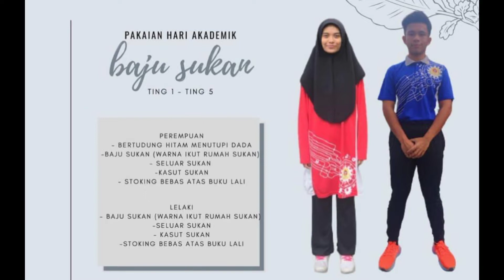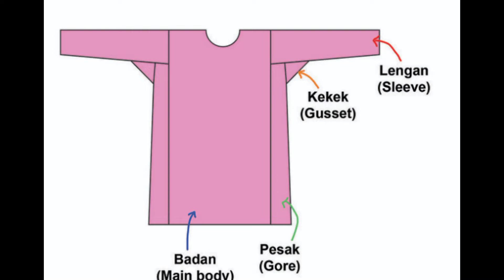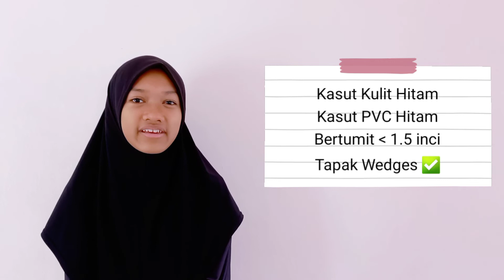Pakaian MRSM | Pakaian Seragam Pelajar MRSM Perempuan - Baju Sekolah, Prep, Batik, Tudung, Kasut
PAKAIAN SERAGAM PELAJAR MRSM (PEREMPUAN)

== PAKAIAN SEKOLAH / KELAS AKADEMIK ==

1. Baju kurung warna BEIGE + kain warna coklat
2. Baju kurung warna BIRU + kain warna biru gelap
3. Tudung dua lapis PUTIH bentuk segi tiga (MRSM  Premier / Teknikal / IGCSE / IB-MYP) dan tudung labuh paras siku (MRSM ULUL ALBAB)
4. Kasut HITAM (kulit / PVC) bertutup, tumit bawah 1.5 inci

== PAKAIAN ORIENTASI ==

Baju T-Shirt PUTIH lengan panjang, seluar track bottom HITAM, tudung HITAM dan kasut sukan

== PAKAIAN BADAN BERUNIFORM ==

Badan uniform hanya boleh masuk selepas mendaftar di MRSM. Ada KUOTA bilangan ahli berdasarkan siapa cepat dia dapat.

== PAKAIAN BATIK RASMI MRSM ==

Baju kurung BATIK rasmi maktab. Kain batik beli di kooperasi dan perlu tempah / jahit sendiri baju kurung batik. Baju batik BERBEZA antara MRSM.

== PAKAIAN KAIN TENUN MRSM ==

Setiap MRSM ada kain TENUN / SONGKET yang berbeza. Beli kain tenun di kooperasi dan perlu tempah / jahit sendiri KAIN TENUN untuk dipadankan dengan baju kurung putih.

== PAKAIAN KELAS PREP MRSM ==

Baju kurung PESAK. Warna bebas. Tudung HITAM. Kasut BERTUTUP.

== TUDUNG SEKOLAH MRSM ==

Tudung DUA LAPIS warna PUTIH dan HITAM. Kain licin / koshibo.

== KASUT SEKOLAH MRSM ==

Kasut bertutup warna HITAM (kulit / PVC). Tumit bawah 1.5 inci. Tapak wedges dibenarkan. Kasut jenis bertali (Mary Jane) dibenarkan.

== KASUT SUKAN MRSM ==

Kasut sukan warna bebas.

== KASUT PREP ==

Kasut bertutup. Sandal bertali tidak dibenarkan.

I need at least 1,000 subscriptions to earn some money to help me fund my study and school assignments. This will also helps me to create more videos that will benefit more people. A little support from YOU will goes a long way for me as a student. Thank you very much for your kindness ❤